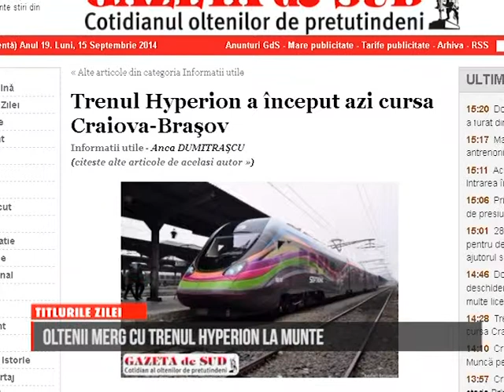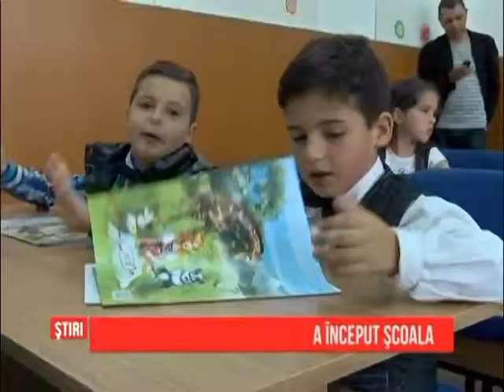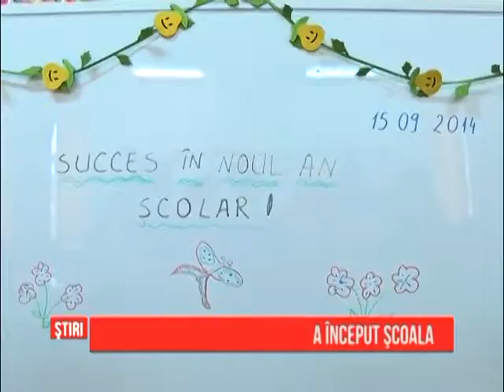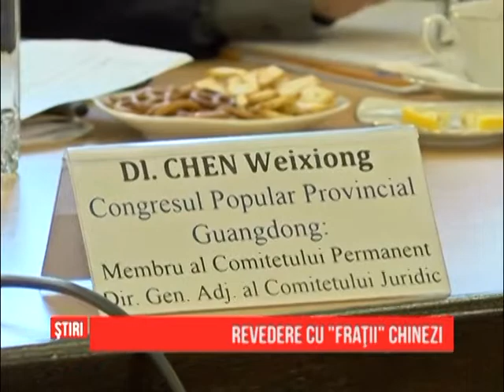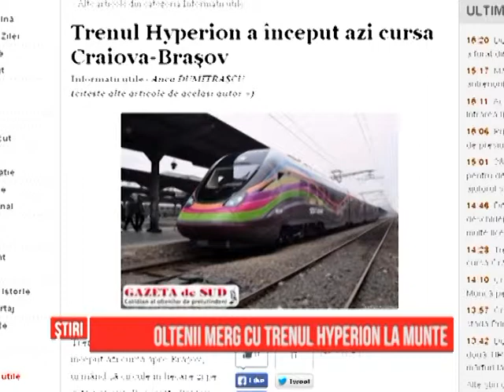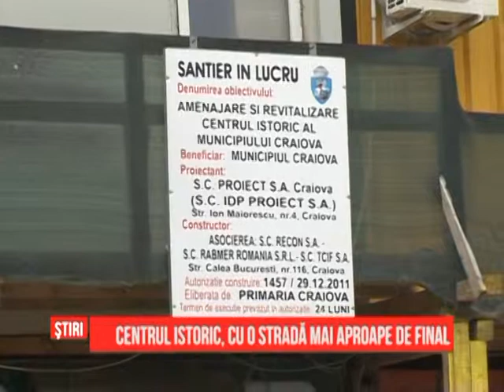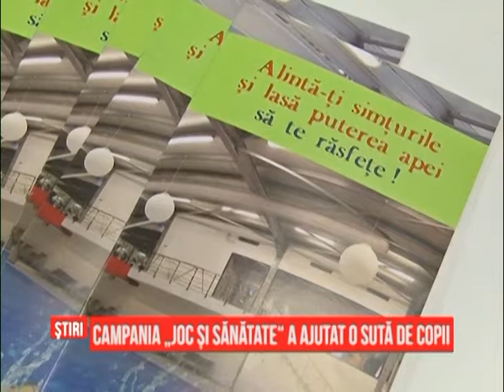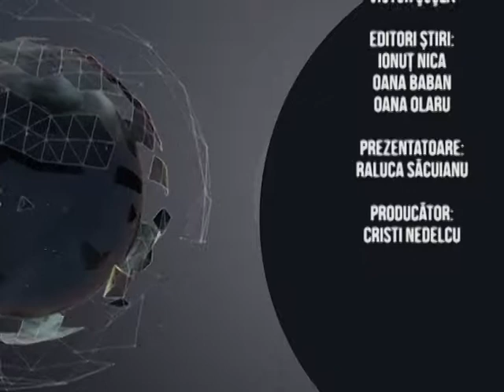Ştirile GDS - 15.09.2014